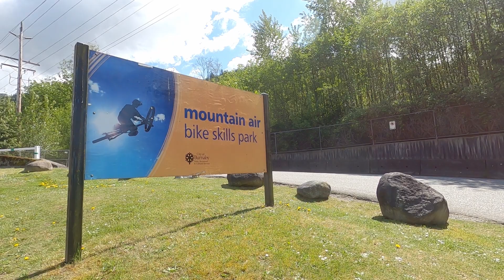BEGINNER BIKES 40 KM (25 MILES)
I was a sunny day and I had a bike so why now? Now my butt is sore...
▶ Follow me on ↴
▶ Discount on AIRBNB ↴
You'll get  $62 CAD off your first trip

✰ FAQ ✰
what is your name? lisa
what’s your ethnicity? Vietnamese and Chinese
 ➭  main camera: Sony A6000
 ➭  vlog camera: GoPro 8
 ➭  ring light: Neewer ring light (dimmable 18")
 ➭  editing: davinci resolve 15